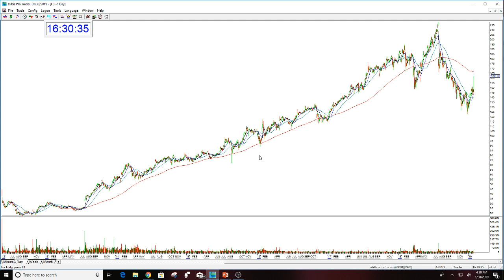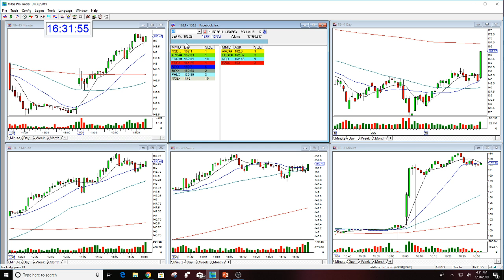FB EARNINGS REVIEW 1-30-2019